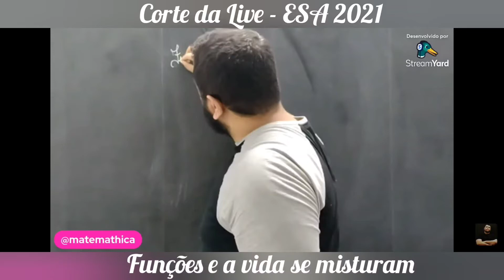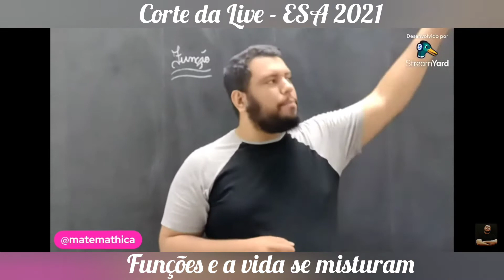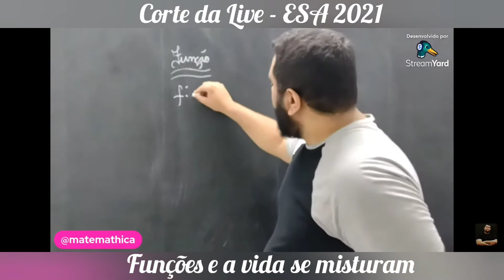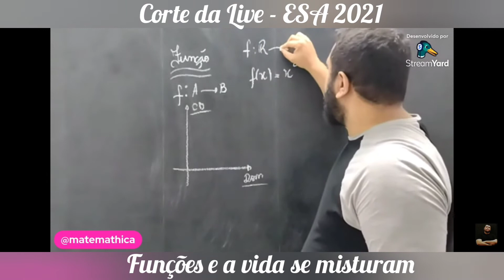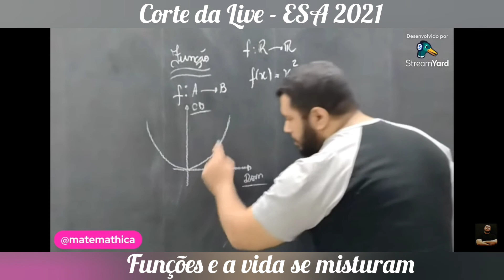CORTE DA LIVE | FALANDO DE FUNÇÕES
PREMONIÇÃO DA ESA !!!

Teve live e dela eu retirei esse super corte com bastante alegria para vocês.